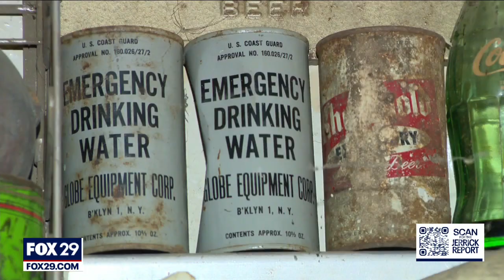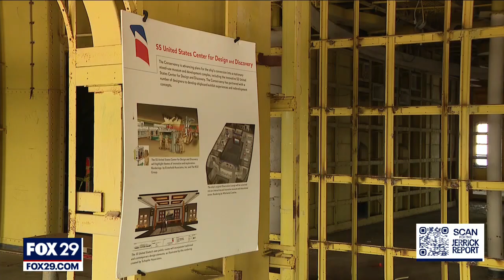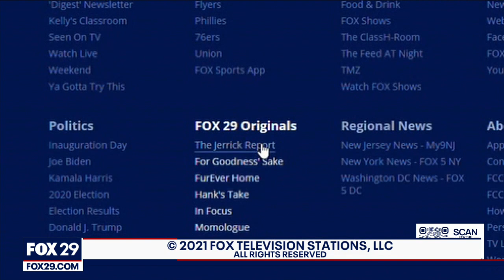The Jerrick Report: Local and original stories told by those who live them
Mike Jerrick and fellow journalists at FOX 29 give you a unique look at stories from around the area.